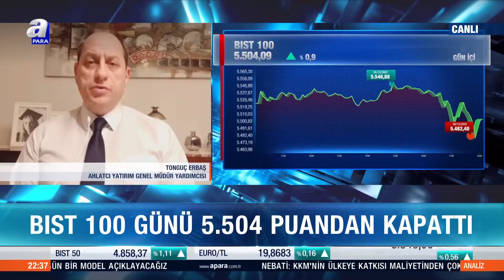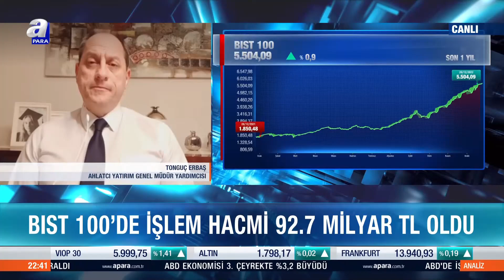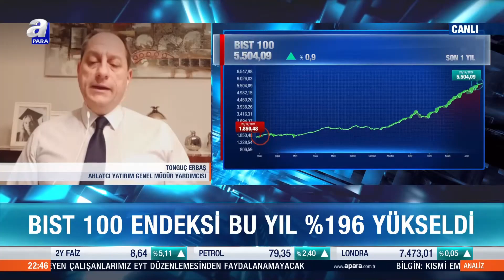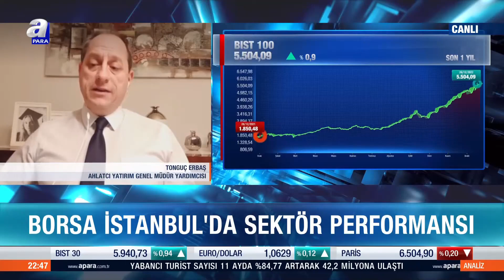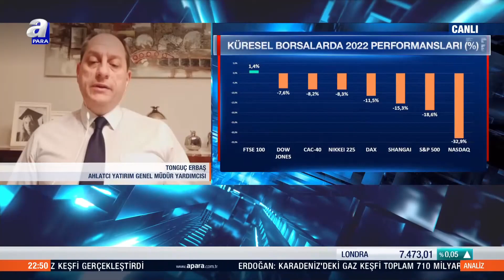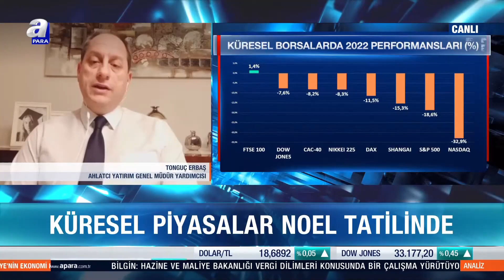Borsada Yıl Kapanışı ve Yeni Yıl Beklentileri - A PARA - Tonguç ERBAŞ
Ahlatcı Yatırım Genel Müdür Yardımcımız Tonguç Erbaş, Borsa yıl kapanışı ve yeni yıl beklentileri değerlendirdi.